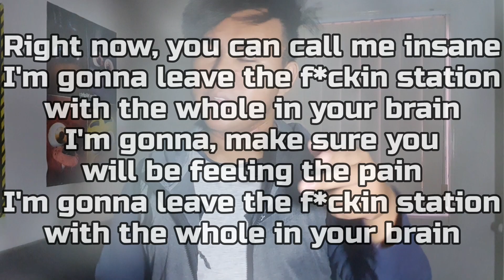D-Wayne Beat 🇦🇺 | Call Me Insane | XALFBBX Wildcard (Official Music Video)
Big ups to Daranator for mixing this wildcard, and I spelt "Hole" wrong 😆

My Achievements:
BBX AUS MINI TOURNEY CHAMP #8
BBX PARADISE 7 TO SMOKE CHAMP
3x Vice-Champion
5x Semi-Finalist
3rd Place - Beatbox Hype Community Batch 3
2x 4th Placer
24x Quarter Finalist
10x Top 16

I will be livestreaming on twitch on 5pm, 6:30pm and 8pm Queensland Time every day to play in the Rocket League Tournaments. If I'm not livestreaming, I could be either sleeping, eating or out of my house

Rocket League Username: D-Wayne_Beat
Roblox Username: D_Wayneb3at